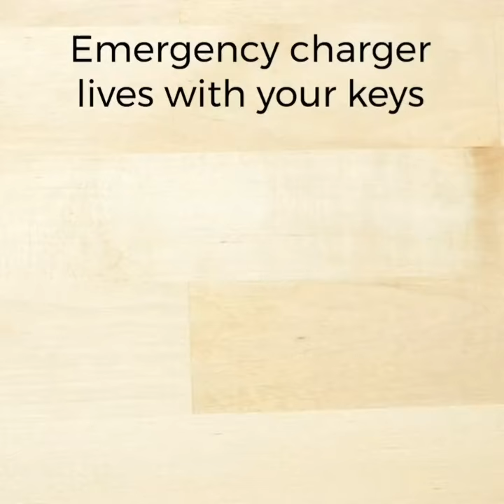Emergency Phone Charger KeyChain 😱 tech #2021